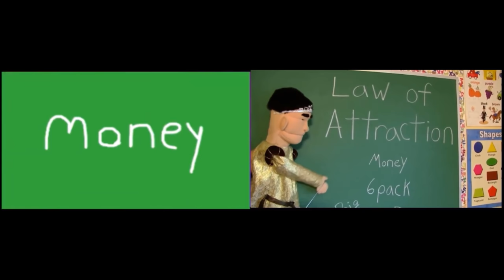SML Movie: Hunky Cody! Animated + Live Action!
I do these videos for Entertainment and I take no ownership of these videos all credit are in the Description in my videos.